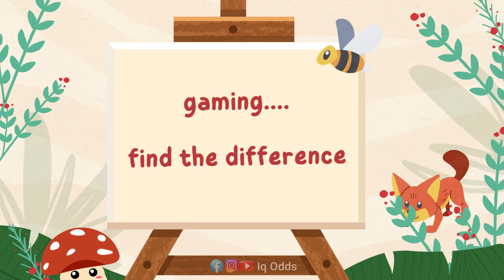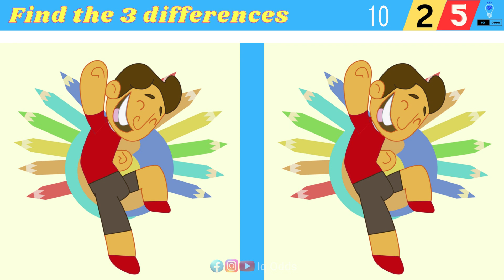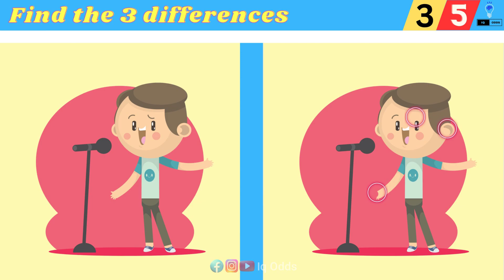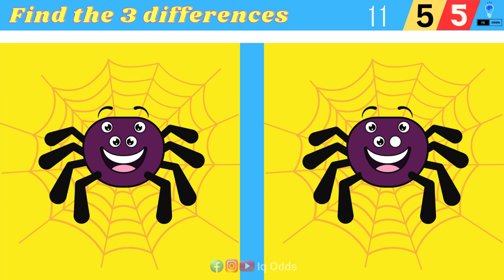Find the Differences🔥& Test Your Brain Power🧠 | दोनों तस्वीरो में अंतर पता करे I IqOdds Episode-92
Spot the Difference |🔥Dono Tasveer May Antar Khoje🧠 | Episode-92

नमस्कार दोस्तों! हमारे चेंनल में आपका स्वागत है |

इस वीडियो में, दिए गए तस्वीरो में कुछ खामिया है | क्या आप उन सबको खोज सकते हैं?

आपको चित्रों की एक जोड़ी पर 60 सेकंड में 3 अंतर खोजने की जरूरत है।

मुझे नीचे कमेंट में बताएं कि आप कितने अंतर खोज पाए |

spot the difference between
find differences
misspelt words
facebook auto suggestion
दोनों में अंतर पता करे
puzzle hindi me
find odd
find the difference between
best spot the difference puzzles

Other Playlsit .